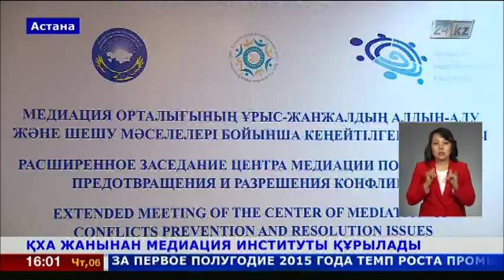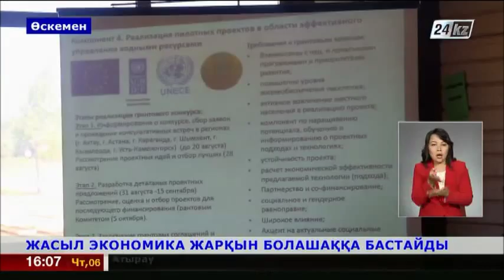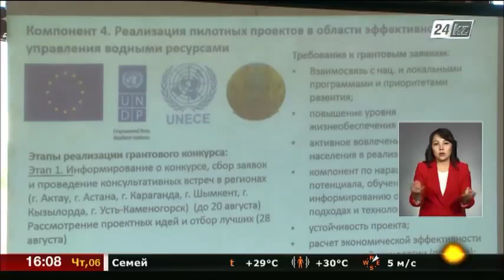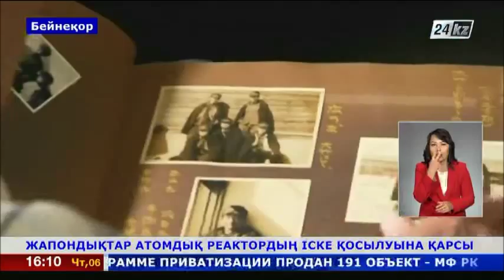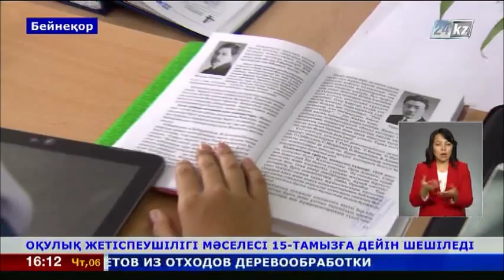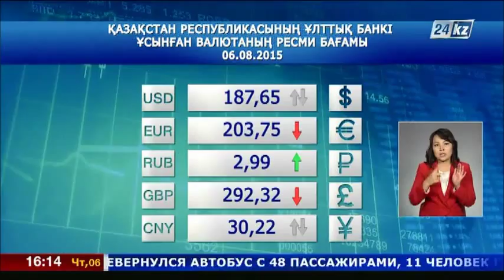06.08 жаңалықтар шығарылымы (сурдоаударма)